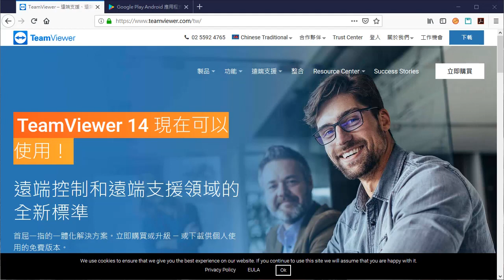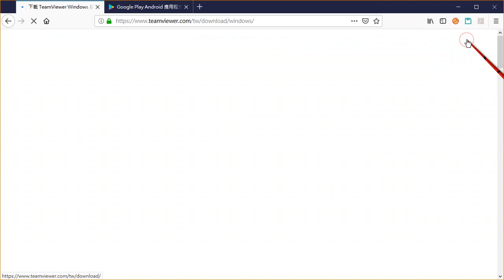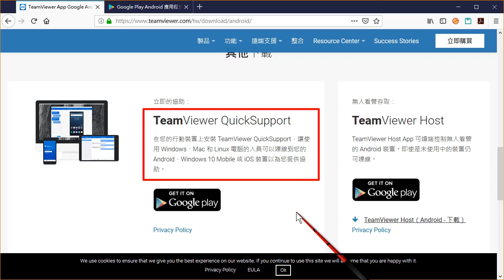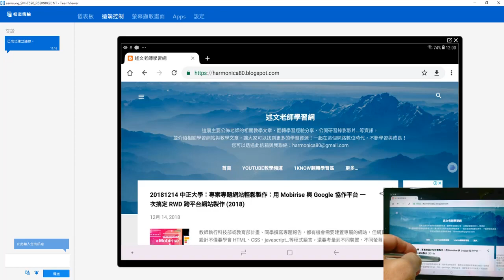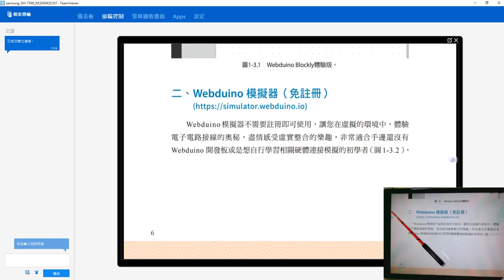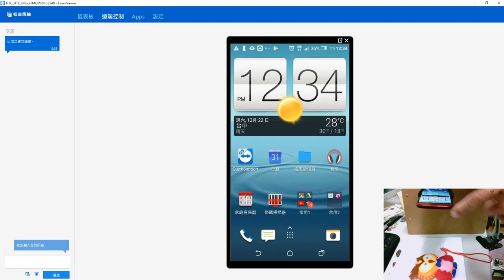手機、平板畫面如何投影到大螢幕，讓 Teamviewer 透過 Windows MAC 為我們「無縫聯播」！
隨著行動裝置的普及，在教室中如果老師想要將行動裝置的畫面投影到投影機或是大電視…等大螢幕時，一般都會想到採購硬體的方式，如 Google 的 Chromecast、Apple TV…等，若是想以軟體的方式，也得要嚐試許多不同的 APP 應用程式，並測試是否與不同的品牌行動裝置相容！

更詳細的內容，請參閱「述文老師部落格」文章